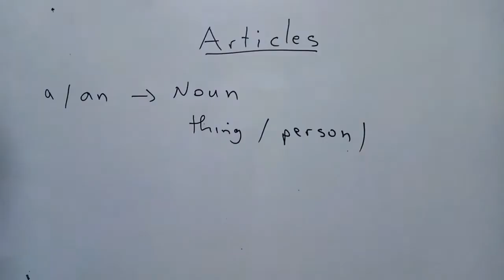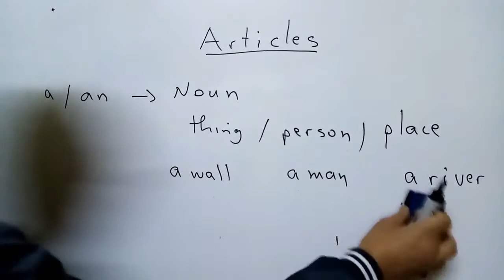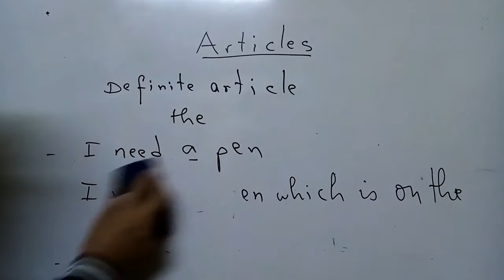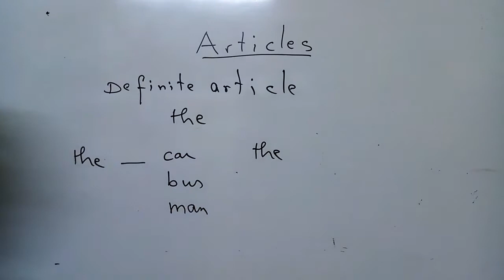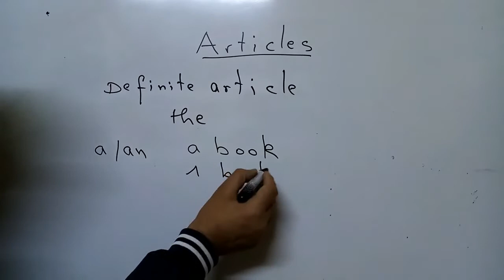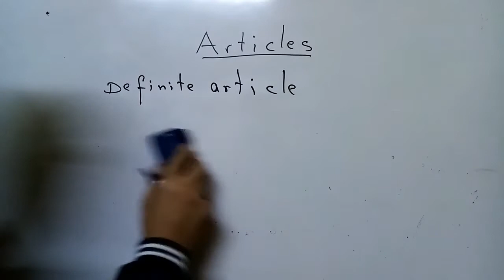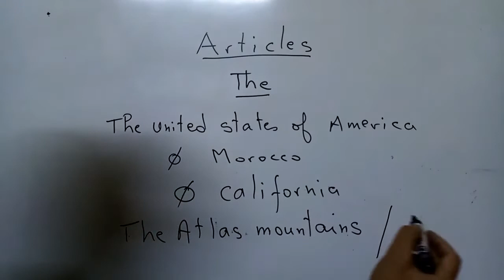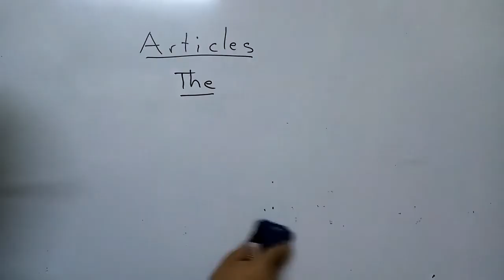Definite and Indefinite Articles